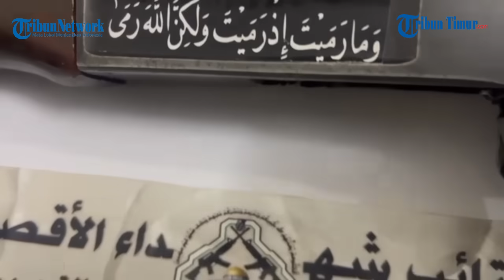Tentara IDF Diberondong Peluru M16A1 dan AKS-47, Andalan Brigade Martir Al-Aqsa!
TRIBUN-TIMUR.COM - Baru-baru ini Brigade Martir Aqsa melancarkan tembakannya ke arah Pasukan Pertahanan Israel.

Terbukti dalam sebuah rekaman yang ramai beredar di Telegram pada Jumat (16/2/2024).

Pada awal rekaman menampilkan pejuang Palestina tersebut sedang mempersiapkan amunisi senapan untuk melancarkan misinya.

Tak lama setelahnya, kelompok pejuang tersebut terlibat dalam pertempuran jarak dekat, seperti yang terlihat dalam rekaman.

Aksi penembakan ini berlangsung di wilayah Tulkarem.

Diduga Brigade Martir Aqsa menggunakan senapan M16A1 (Colt 603), senapan AKS-47 Tipe 3, granat berpola M26, dan amunisi NATO 5,56x45mm buatan Israel.

Tidak diketahui status tentara IDF yang terkena tembakan imbas serangan dari Brigade Martir Aksa.

Video ini viral dan dibanjiri beragam komentar dari warganet.

Narator: Nurul Arifah S. Torro

TRIBUN-TIMUR.COM -

(TRIBUN-TIMUR.COM)